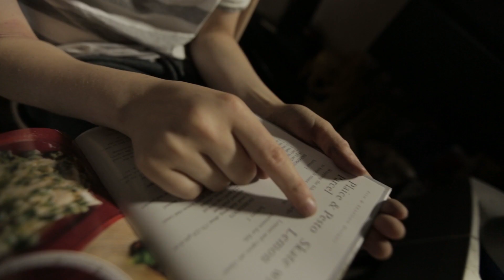Austeros - We seem okay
As part of a 4-way split on Don't Ask Records w/ Happy Accidents, Isaac and Young Attenborough.

Filmed by Rob Daglish